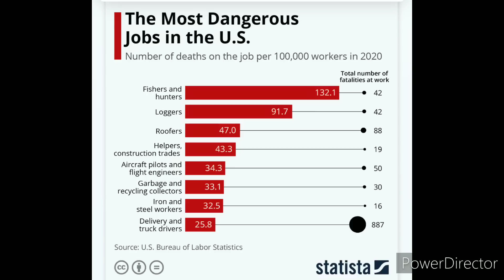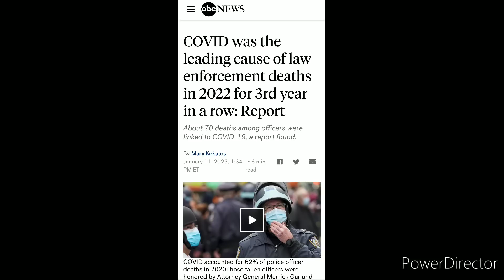9 ON THE GROUND LIKE DOGS!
LAUDERHILL pd detained nine men for loitering and prowling during business hrs!